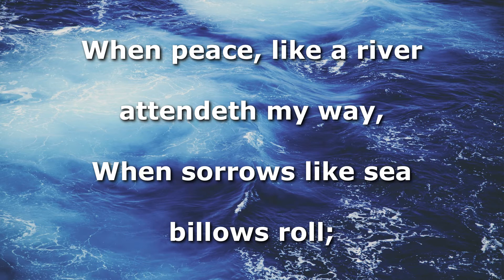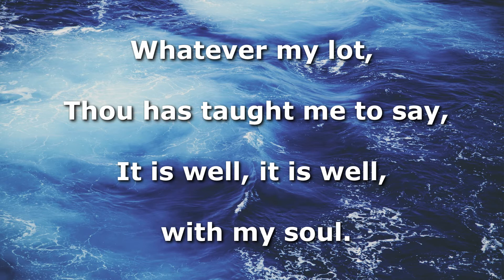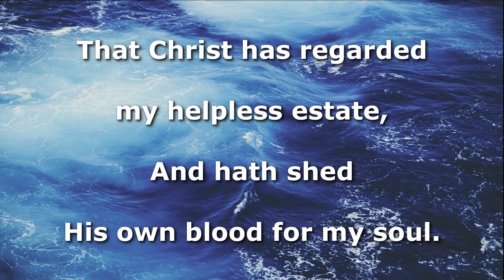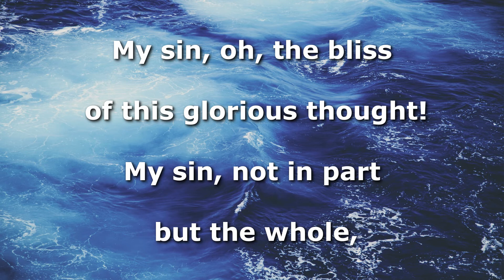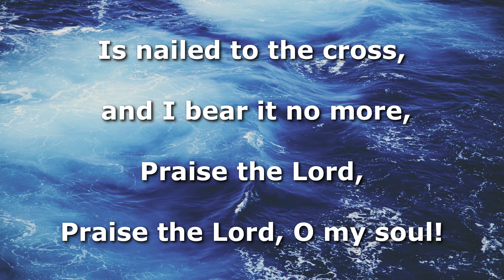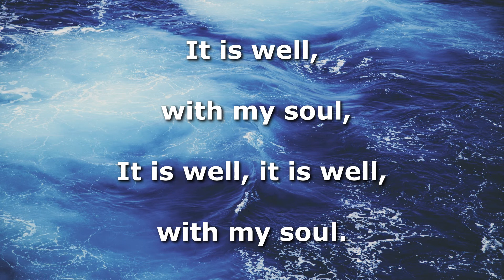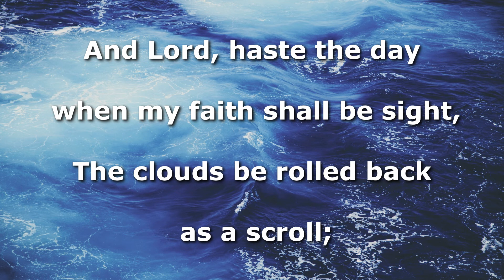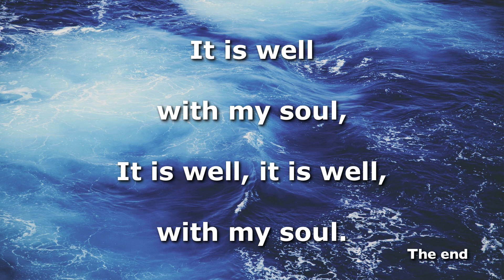It Is Well With My Soul, instrumental